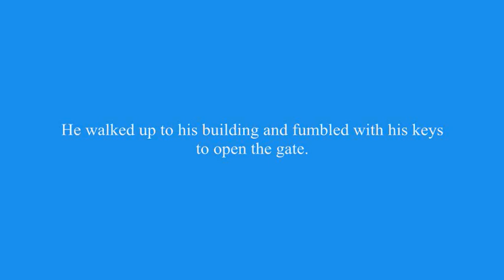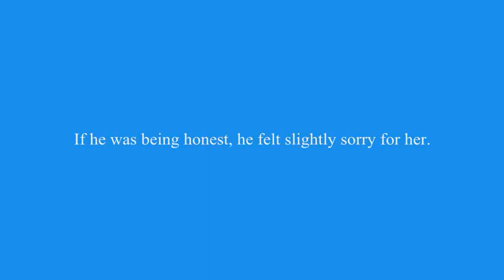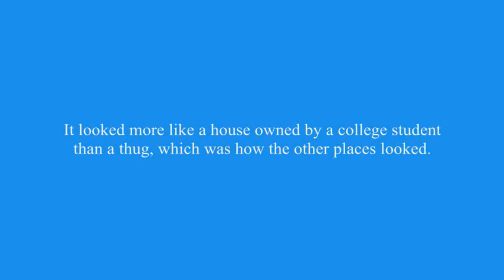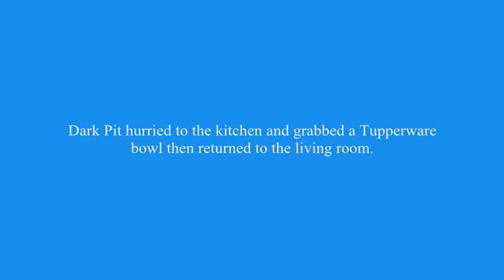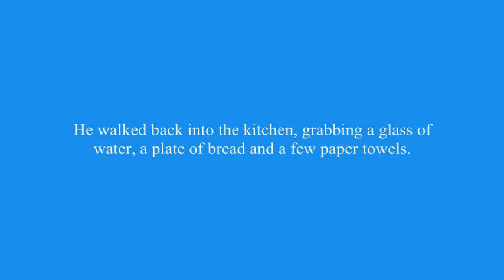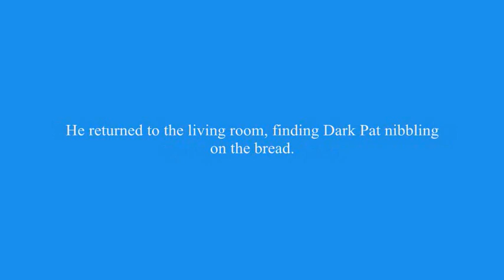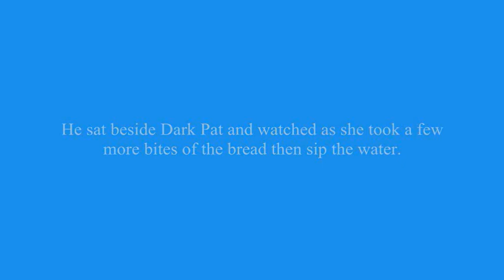The Underworld Bar Chapter 17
Dark Pit brings Dark Pat to his house.